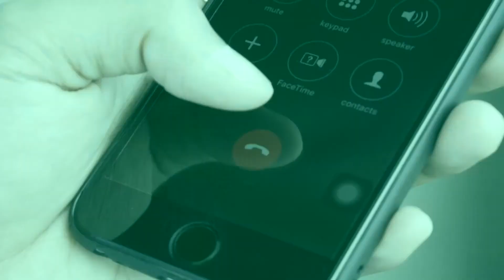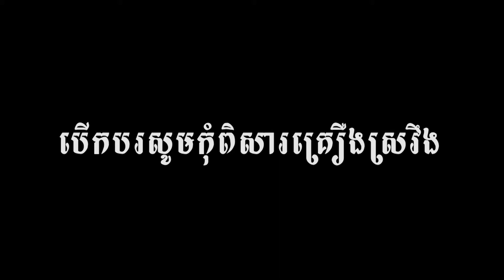ភ្ជុំបិណ្ឌ​នឹកអ្នកមានគុណ - Pchum Ben days - By THOU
រដូវកាលភ្ជុំបិណ្ឌបានមកដល់ហើយ ឪពុលម្តាយតែងតែនឹកកូនៗដែលទៅធ្វើការនៅឆ្ងាយពីគ្រួសារ ។ សូមកុំអោយខកខានសំរាប់ការជួបជុំគ្រួសាររបស់យើង ព្រោះមួយឆ្នាំមានតែម្តង ...។

រដូវកាលភ្ជុំបិណ្ឌ - Pchum Ben days - By Thou - ធូ

Camera men: Kun
Video editor: Thou
Director: Molin